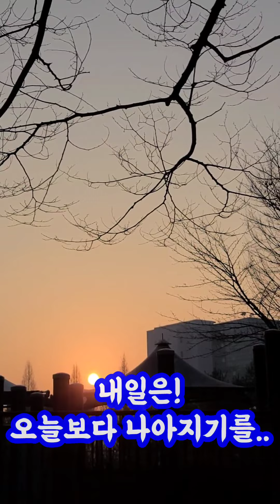오늘저녁 밥셔틀 어떻게 하고왔는지 모르겠어요